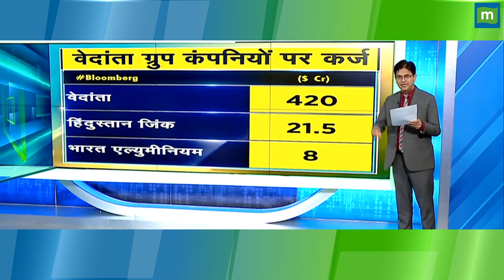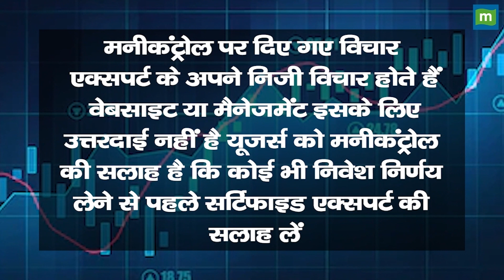क्या अभी वेदांता में निवेश करना चाहिए!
MarketsWithMC | Vedanta के शेयरों में जानें निवेश को लेकर क्या है Experts की राय. जानें किन levels पर करनी चाहिए आपको खरीदारी और क्या है Target Price और जानिए किस Strategy के साथ इस Stock में पैसा कमाया जा सकता है. देखें वीडियो.